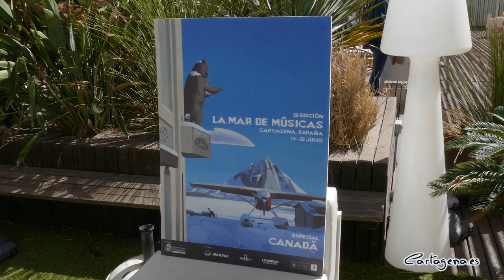Fito Paez, Rodrigo Cuevas, Rubén Blades y Arde Bogotá protagonizan la 28 edición La Mar de Músicas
Canadá es el país invitado para la 28 edición de La Mar de Músicas, que se celebrará del 14 al 22 de julio. Un país que tiene en común con el festival de Cartagena el ser referente de la multiculturalidad. De hecho además del Especial Canadá el festival acogerá a artistas de 17 países entre los que destacan, entre otros: Fito Paez, Rozalén, Rodrigo Cuevas, Fatoumata Diawara, Andrés Calamaro, Rubén Blades, Arde Bogotá, Silvana Estrada y Silvia Pérez Cruz, que estará acompañada de Maria Gadú y Liliana Herrero. Se homenajeará también a Lola Flores en el centenario de su nacimiento con un concierto especial y único de Califato 3/4, y a Víctor Jara, por el cincuenta aniversario de su asesinato, con Valeria Castro, Luis Pastor, Muerdo o Isaac et Nora.

El festival fue presentado este jueves, 20 de abril, en Cartagena, por la alcaldesa de Cartagena, Noelia Arroyo, el director del festival, José Luis Cegarra y contó con la presencia del concejal del área de Cultura, David Martínez Noguera, el director del Instituto de las Industrias Culturales, Manuel Cebrián, patrocinadores y amigos del festival. Tras la presentación actúo el grupo Carey, que forman parte de la programación de este año.

"Año tras año, La Mar de Músicas es uno de los eventos más importantes de nuestro país. Está considerado uno de los tres festivales de músicas globales más importantes de Europa y según el Observatorio de la Cultura de la Fundación Contemporánea, somos la insignia cultural de esta Región, y el único evento de toda la Región de Murcia en situarse en el top cien de nuestro país junto a instituciones como el Museo del Prado, el Reina Sofía o el Festival de Cine de San Sebastián" comentó la alcaldesa de Cartagena durante la presentación del festival.

"A La Mar de Músicas se viene a ver conciertos que son impensables en otros festivales. Esa es nuestra grandeza, y así vamos a seguir. No perdemos de vista que somos un festival público, por lo tanto, estamos aquí para dar a descubrir y mostrar, lo que otros eventos no se pueden permitir" ha añadido Arroyo.

La alcaldesa también comentó que: "Además, como hacemos gala en esta ciudad, la mujer como siempre tiene un protagonismo fundamental en La Mar de Músicas. De los 38 grupos, 22 de ellos tienen a mujeres como líderes de la banda o miembros de la banda".

PROGRAMACIÓN

Rozalén será la encargada del concierto inaugural del festival. Llega a Cartagena a presentar ‘Matriz’, donde la artista, muy vinculada a La Mar de Músicas, homenajea a las raíces, la tradición y la cultura de España. Un concierto especial en el que estará acompañada por Rodrigo Cuevas, Fetén Fetén, Eliseo Parra, la Ronda de Motilleja y la Ronda de Boltaña.

Especial será también la producción propia de La Mar de Músicas para recordar la figura de Víctor Jara, en el cincuenta aniversario de su fallecimiento. El concierto ‘Yo no canto por cantar. 50 años sin Victor Jara’ será uno de los principales actos fuera de Chile de conmemoración del 50 aniversario del asesinato de Jara, y en el que participarán Valeria Castro, Isaac et Nora, Muerdo, Club del Río, Luis Pastor, Emilia y Pablo y Luis Barría.

100 años se cumplen del nacimiento de Lola Flores y la Faraona tenía que tener su hueco en un festival como La Mar de Músicas, que tiene por bandera la música popular, la raíz, el mestizaje, la mezcla de culturas... El homenaje que Cartagena ofrecerá en el centenario de su nacimiento a una de las mayores leyendas de la música y la cultura española del siglo XX será con un concierto especial de Califato 3/4: el único concierto que el combo andaluz dará en 2023 y que servirá además para presentar a nuevos miembros de la formación. Se rinde tributo, culto y pleitesía a la Faraona, de la forma más divertida posible, y Califato ¾ a su vez presentará en sociedad a su nuevo dream team.

Canadá tendrá un hueco muy especial en la programación, ya que la 28 edición estará dedicada al país norteamericano. El festival hará un recorrido musical que irá desde la multiculturalidad de la que hace gala el país, con artistas como Mélissa Laveux, Pierre Kwenders y Afrotronix, que aunque canadienses son originarios de Haití, Congo y Chad, respectivamente; pasará por la música tradicional de Quebec, representada por Le Diablé a Cinq, y se detendrá en los sonidos más indígenas de Aysanabee y en los más contemporáneos de Lisa Leblanc, Owen Pallet y Marta Wainwright.

La Mar de Músicas es un crisol de culturas, un icono de la multiculturalidad en toda Europa, que este año, además de grupos de Canadá, acogerá a artistas de Brasil, Haití, Japón, Portugal, Mali, Congo, Francia, Argentina, Marruecos, Panamá, Nigeria, Perú, México, Chile, España y Chad.